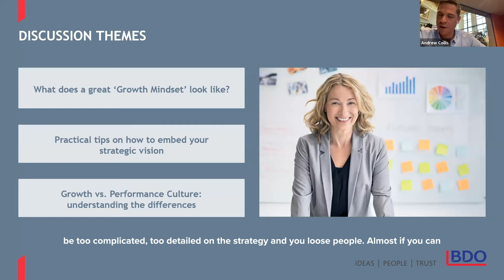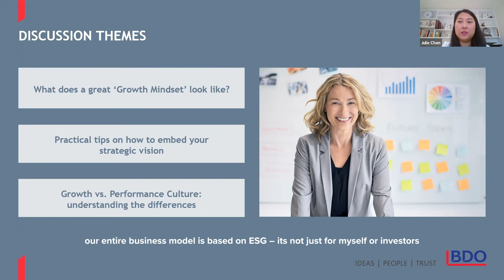Looking for tips on how to embed your business' strategy into tangible action?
Looking for tips on how to embed your business’ strategy into tangible action? We spoke to leading fast growth entrepreneurs from across the UK to find out what works in their business.

00:00 - Introduction
00:24 - Andrew Collis
00:52 - Sarah Page
01:19 - Julie Chen
01:44 - Download the eBook